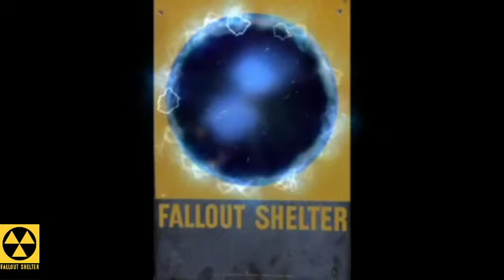Paul Harvey A letter from God, Short message from Me at the End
Join the Fallout Shelter Discord and Share your experiences with us
Follow on twitter for upload and live stream alerts, I don't clutter you up with a lot of junk.
Audio is from old Paul Harvey Broadcast
Video is me cutting grass and contemplating.